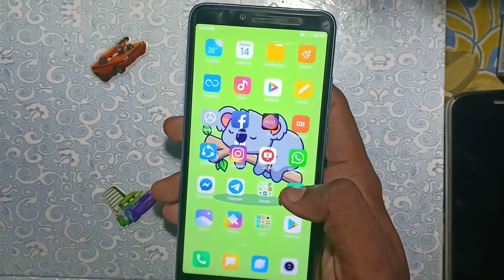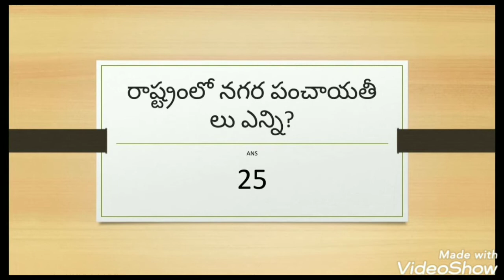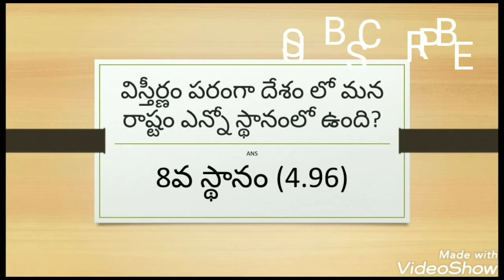Andhra pradesh state info 2020 in telugu ||| by manikanta rocky mk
HII
FRIENDS

           In this video i said about Andhra pradesh state economy information in telugu for general knowledge and cuurent affair in 2020

So friends for more information about general knowledge questions and for more updates so please subscribe my channel and nenu padda kastaniki nacchithey oka like ivvandi alage andhariki information thelisela share cheyandi friends

Telegram - search - Redmi miui updates tech